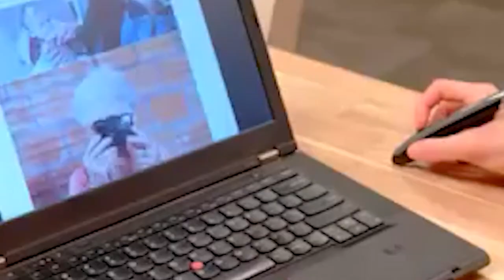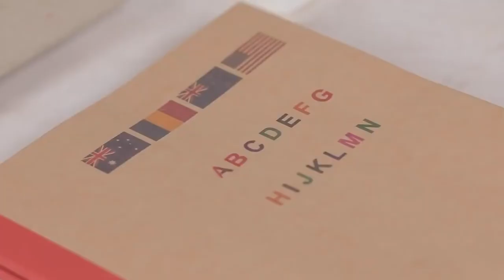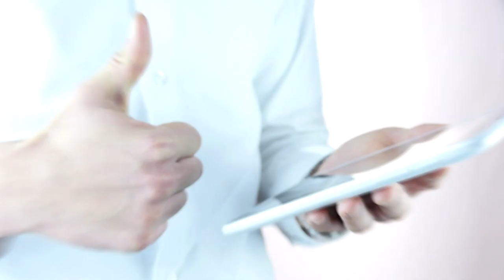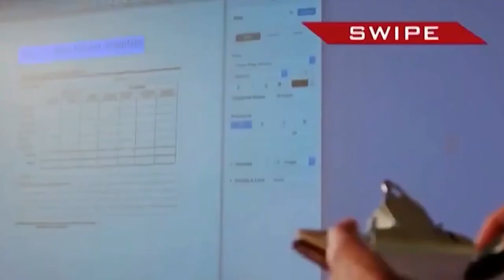5 Cool Gadgets You Can Buy On Amazon 😍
5 Cool Gadgets You Can Buy On Amazon 😍